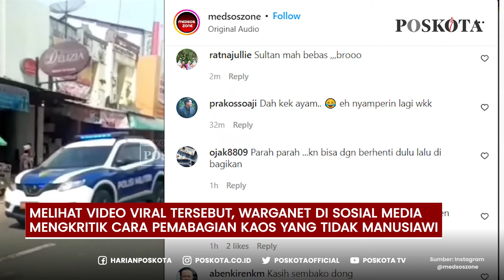Nekat Ambil Kaos di Tengah Jalan, Pria Ini Hampir Tertabrak Mobil Pengawal Jokowi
Diketahui, peristiwa tersebut terjadi kala iring-iringan Presiden Jokowi melintas di  Jl. Raya Pasar Bandar, Batang, pada Rabu, 8 Juni 2022 lalu, untuk menuju lokasi syukuran sedekah bumi.

Dalam video viral itu, terlihat salah satu mobil pengawal RI 1 melemparkan beberapa kaos dari dalam mobil untuk dibagikan kepada masyarakat yang ada di sisi jalan.

Namun, lantaran antusias, seorang pria berusaha mengambil kaos tersebut yang jatuh tepat di tengah jalan.

Beruntung, meskipun sempat terseok-seok karena terjatuh, pria tersebut berhasil selamat dari terjangan salah satu mobil pengawal Presiden Joko Widodoyang saat itu sedang dalam kecepatan tinggi.

Melihat video viral itu, sontak warganet membanjiri kritik. Warganet mengatakan bahwa cara pengawal RI1 membagikan kaos dengan cara dilempar itu, sangat tidak manusiawi.

Selain itu, warganet lainnya menyayangkan, mengapa iring-iringan Presiden Jokowi lebih memilih untuk melemparkan kaos tersebut daripada berhenti sejenak.